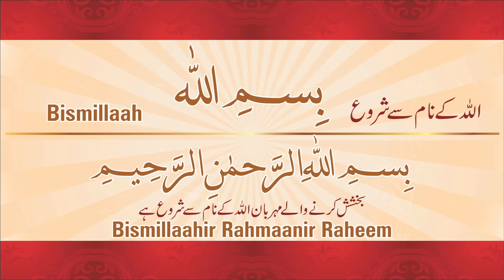Agar Bartan Dhanpne Ke Liye Koi Dhakkan Na Hoto Kya Kare By Adv. Faiz Syed